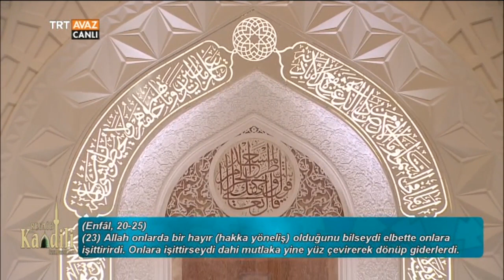Kur'an- ı Kerim Ziyafeti - Hasan Lütfi Ramazanoğlu - Regaib Kandili Özel - TRT Avaz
7 Nisan 2016 tarihinde Marmara Üniversitesi İlahiyat Fakültesi Camisi'nden gerçekleştirilen,  Regaib Kandili Özel yayınımızdan alınan bir kesiti izlemektesiniz.